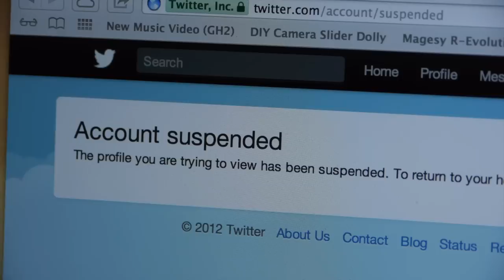Chad Novak Parody - "Chad in the Bright Orange Solstice" HD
This is in no way an attempt at attacking Regina Mayoral candidate, Chad Novak.  It's purely for entertainment, so enjoy.

LYRICS:

It's Chad in the bright orange Solstice.
Acting like he's the mayor
He's taking this way too far
And why did he buy that car?

The guy with the crooked soul patch
Planning to rule the world
With three energetic cats, he'll rid this town of Pat

Cha-da-da-da
Cha-da-da-da
Chad!

There he goes, the Chad is really rollin'
Some say he called the cops cause
He thought his Solstice was stolen. STOLEN!

There he goes, his online presence was growing
Some say he wrote a blog 'cause his Twitter account was frozen. FROZEN!

The boy in the bright orange Chad car

Cha-da-da-da
Cha-da-da-da
Chad!

Written and recorded by Karl Schubach.  Additional writing: Michael Hepp, Brendan Thibault.  Additional camera work: Michael Hepp